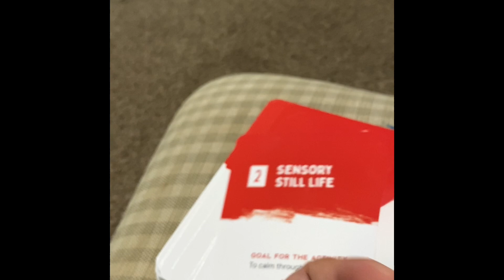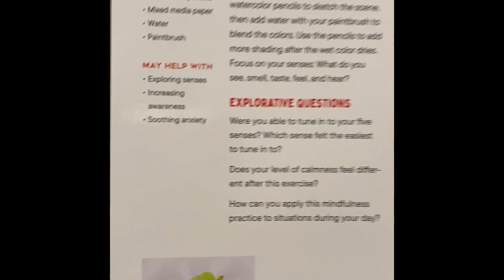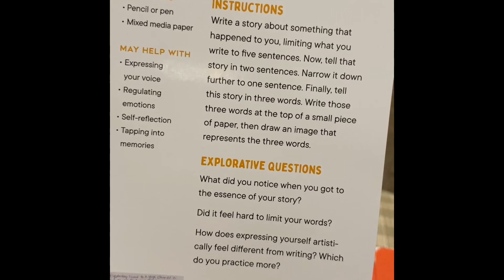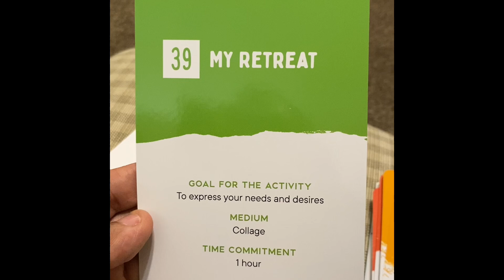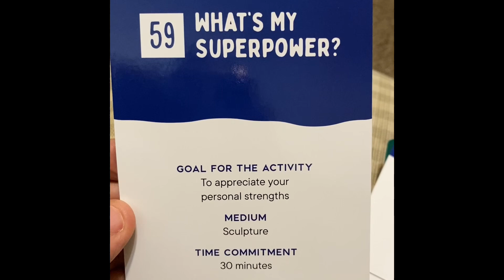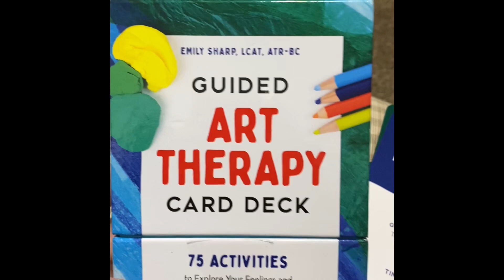A box full of 75 pre- storm ⛈️ activities to stay Grounded